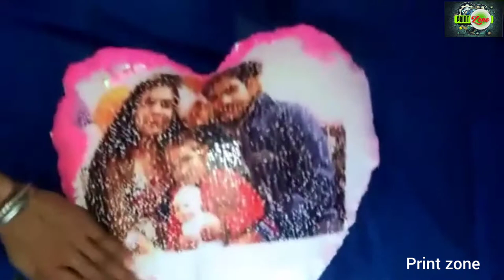Magic Pillow Cushion Print Zone, Wholesale Magical MAGICPILLOW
Magic Pillow Cushion , Wholesale Print Zone Magical MAGICPILLOW MAGICCUSHION, Covers Case Accessories, Accessory, Chinese Guruji, Laser Emboss Keyring Tuckntogs, Photo Print PubG Modified Personalized, Printed Customize Custom Customized, Personalize tshirt T-Shirt Frame tshirts pillows Mugs Mug Cup Coffee, Clocks Clock Wooden MDF UV uvprint, Sublimation 3d Heat Press, Transfer Mobile Phone, 5g 4g latest pewdiepie asmr music markiplier, online shopping, free, Jio Best India, Fun, 3d Mobile Cover